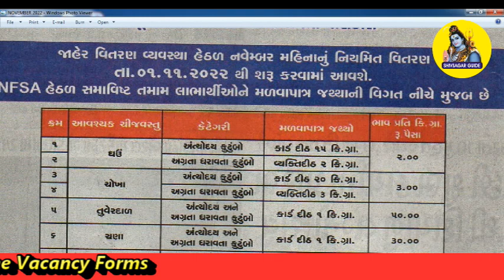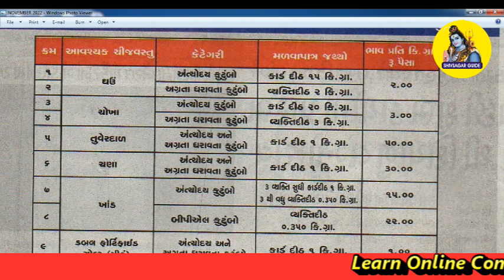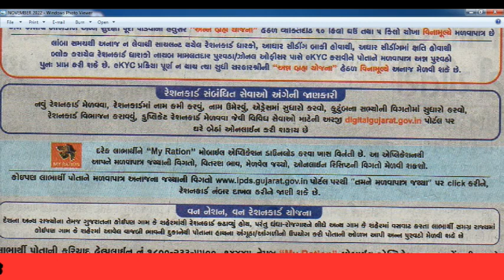RATION CARD | FREE RATION | NOVEMBER MONTH RATION IN GUJARAT 2022 | APL | SHIVSAGAR GUIDE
About this Video ::

We will learn in this video about Free grain will be distributed to the needed people who have ration card or not by Gujarat Government complete details are given for the Month of November 2022 in this video in Gujarati Language.

ration card
ration card gujarat
ration card november